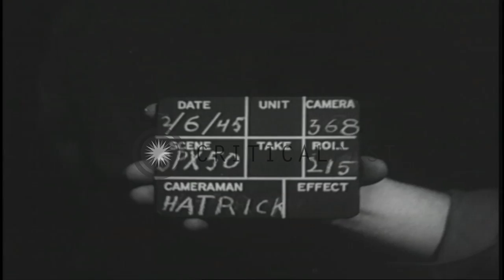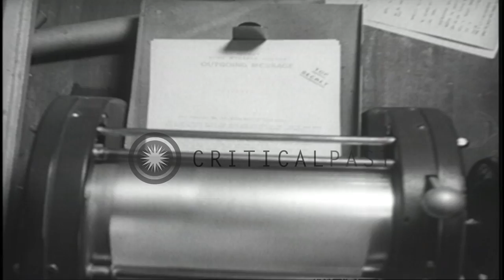US personnel in a communication room during the Yalta Conference in Crimea, Sovie...HD Stock Footage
US personnel in a communication room during the Yalta Conference in Crimea, Soviet Union during World War II.

The Yalta Conference in Crimea, Soviet Union during World War II. US Navy and Army personnel at teletype machines and typewriters. Men type in a communication room at the Yalta Conference. An officer puts a seal on a paper. A paper on a mimeograph machine. A sign on a document reads 'Outgoing message' and a seal on it reads 'Top secret'. Location: Crimea Ukraine. Date: February 6, 1945.

57,000+ broadcast-quality historic clips for immediate download.